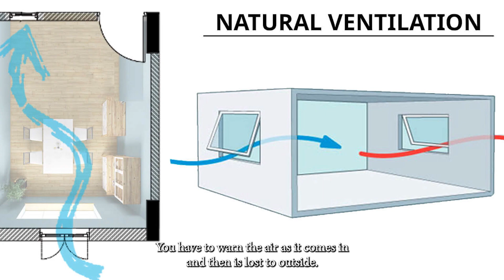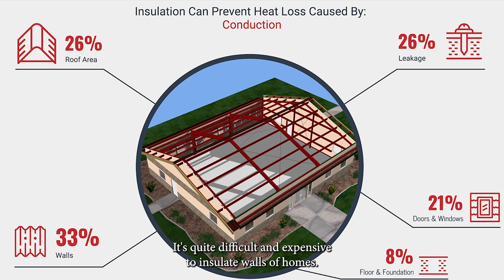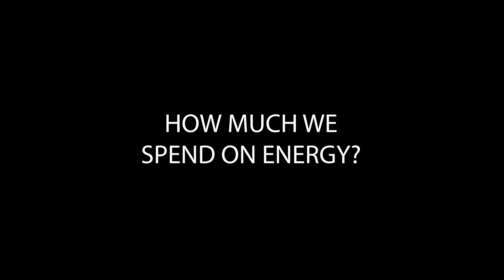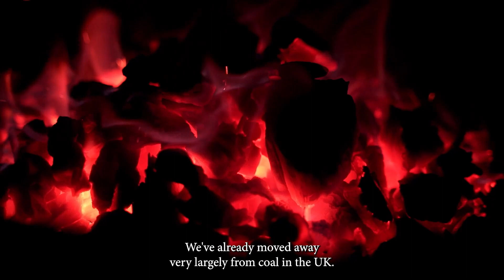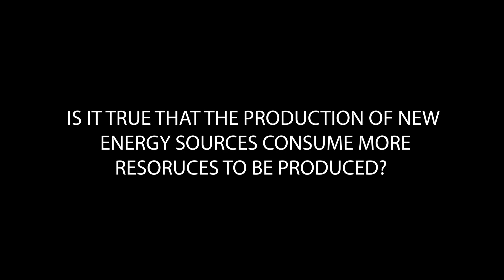Save more energy at home. Best source of energy? - Andrew wright (energy and buildings)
In this interview associate professor Andrew Wright, expert on energy and buildings, explains and answer common questions in regards to how to save energy at home, green policies and other questions.

Andrew has over 25 years experience in energy and buildings, in both industry and universities, and good knowledge of building physics through modelling and monitoring studies, across domestic and non-domestic sectors.